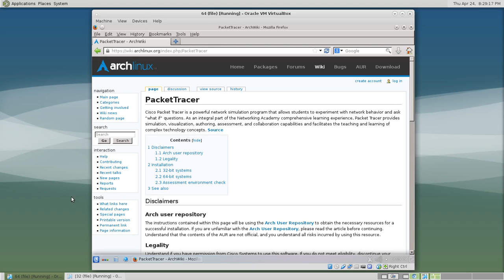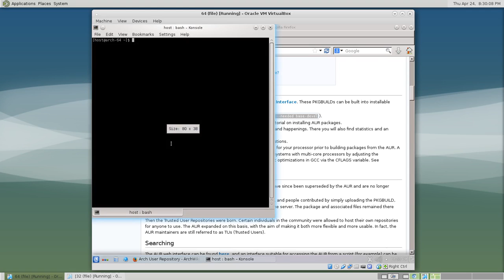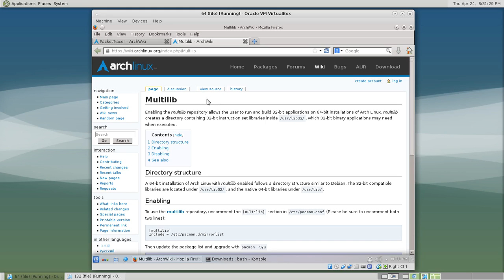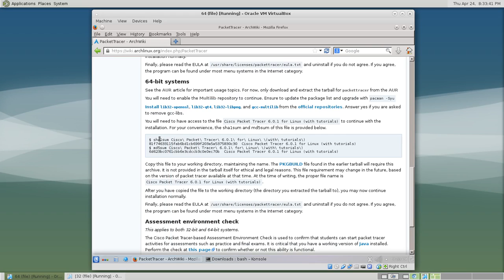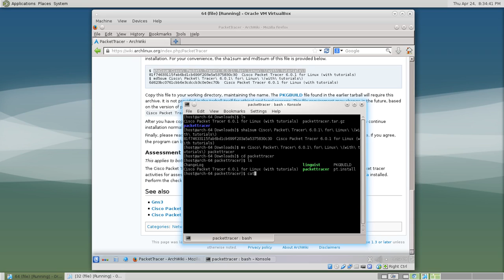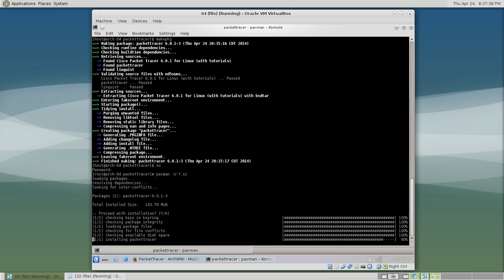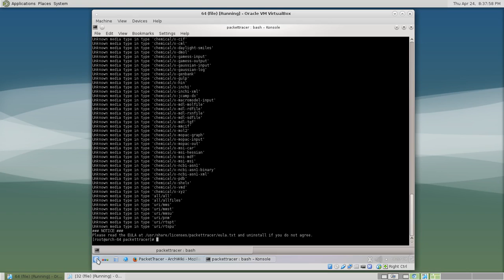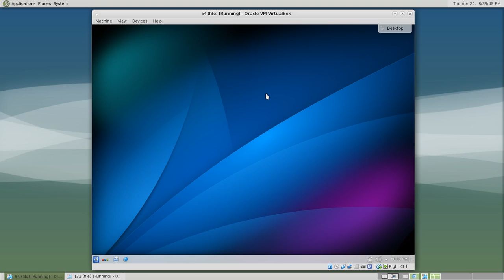PacketTracer -- Archlinux 64-bit